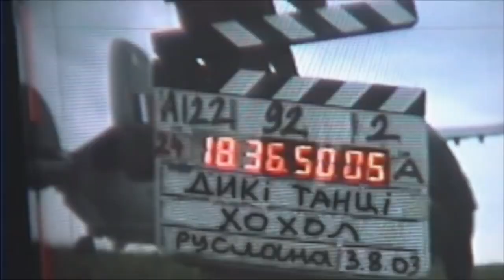Ruslana - Play, Musician (Official Music Video) [HD]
A high quality music video of Ruslana's Play, Musician from her 2004 album Wild Dances. The Ukrainian version of the song had been released in 2003, reaching No1 in the country.

Ruslana is a Eurovision legend, having reached the World Music Awards 2004 with her chart dominating song Wild Dances. Also featured in the official compilation album called The Very Best of Eurovision celebrating the 60th anniversary of the contest, as well as the GTA IV video game soundtrack.

*No intention of infringe copyrights